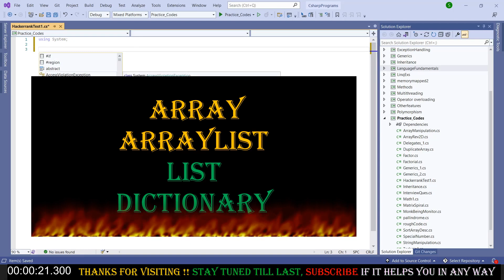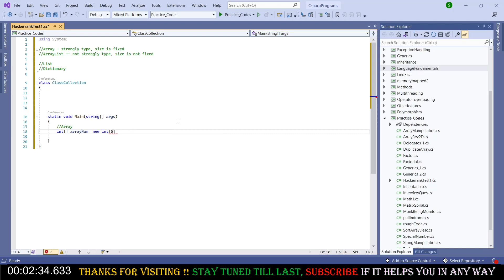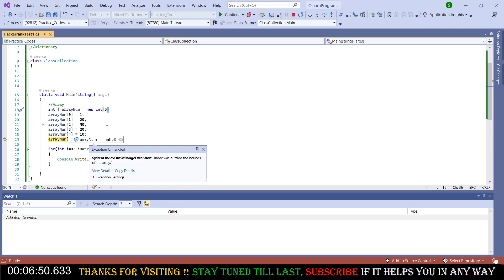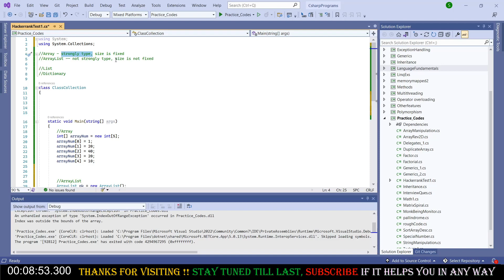Array vs ArrayList in C# | Collections | C# Interview Questions and Answers | .NET Interview Series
Hello Guys,
We have come up with collection in C#, First part will have detailed explanation of Array and ArrayList.
We will also look at practical examples and try to understand what is the main difference between these two collection.

Array, ArrayList, List, Dictionary | Array vs ArrayList in C# | Collections
Difference between Array and ArrayList
Collections in C#
Most Important Interview questions and and Answer.